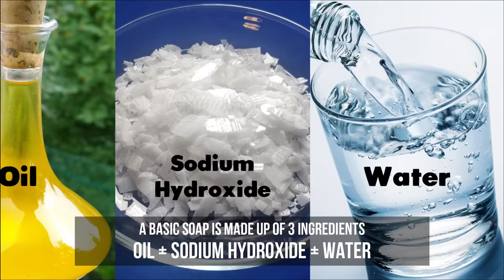How To Make Aloe Vera Soap - For Beginners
This video shows you how to make Aloe vera soap with only 3 ingredients and no equipment needed.  This is to encourage more people to make their own soap.

Here are the ingredients I used in the video:
76g - Sodium Hydroxide
185g - Aloe Vera gel
450g - deodorized coconut oil

If you are new to this channel, please don't forget to SUBSCRIBE and hit the notification bell so that you will be notified if there's a new video uploaded on the channel.

If you're already a subscriber, thank you very much for coming back.  I work on uploading more interesting videos in the future.